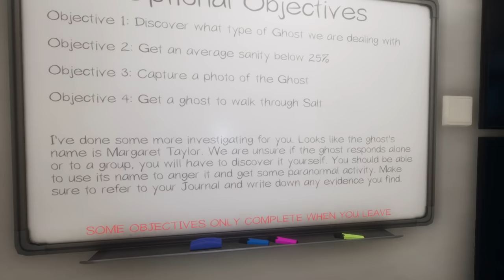Phasmophobia Funny Moments - Ghost Photoshoot Gone HORRIBLE!